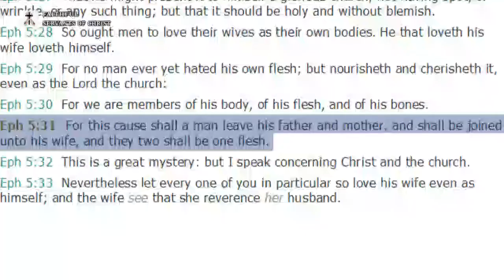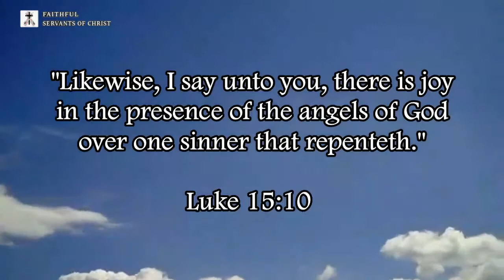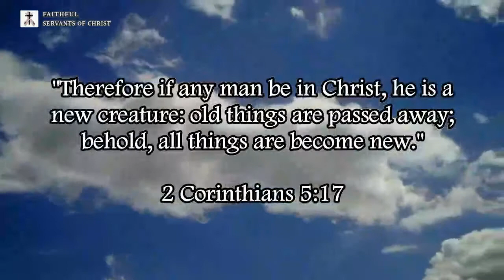QNA 2: Does The Bible Condone Polygamy?